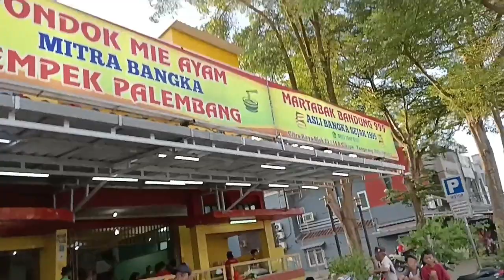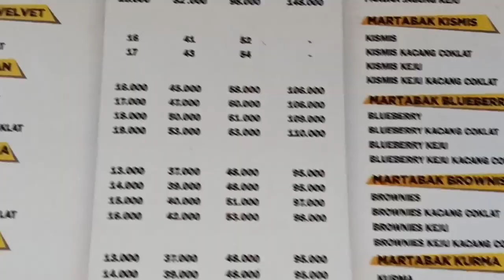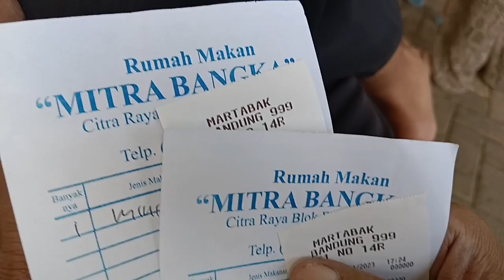"MARTABAK BANDUNG 999“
Martabak telur & bangkanya enak banget, lokasi di Citra Raya